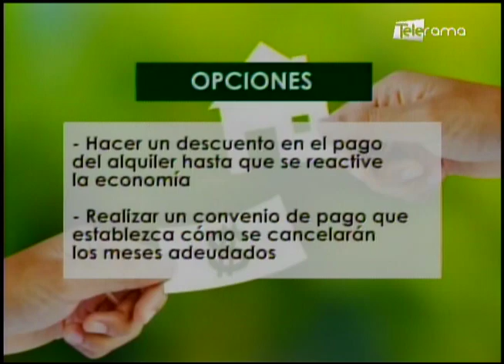¿Qué hacer si no puedo pagar el alquiler durante la pandemia del coronavirus?